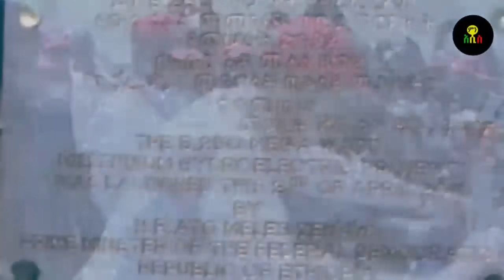የግድቡ ከፍታ ተፈጸመ! | በመጨረሻም ግብጾች እጅ ሰጡ!